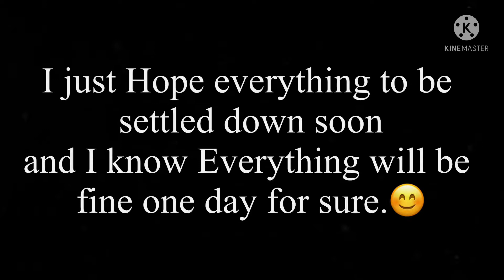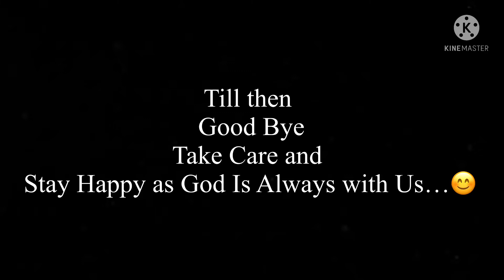vlog60 Some Ups and Downs of Life || That Shine Girl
Birthday Vlog
My Vlog
Daily Vlogging
Daily Vlog

Hello Everyone,
                         So in today’s vlog, There are some ups and downs. Didn’t shoot much but still half of the vlog You all can enjoy with a Birthday Party So

Also you can get connected with me on Instagram-